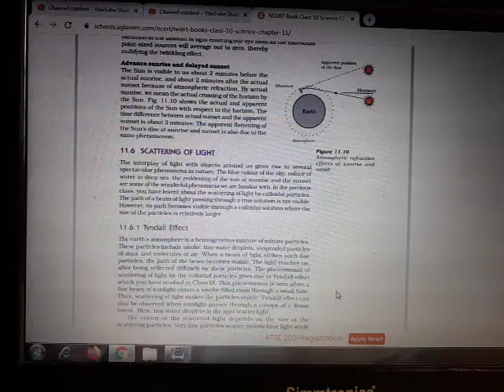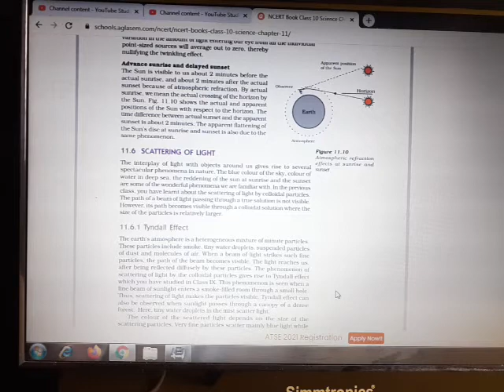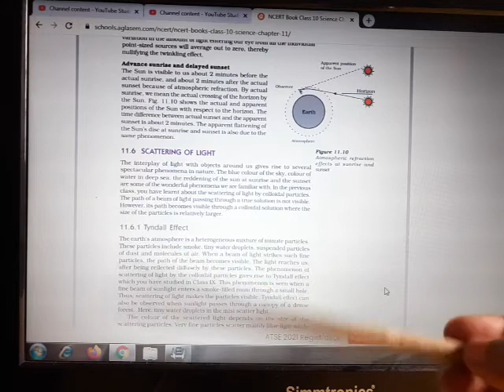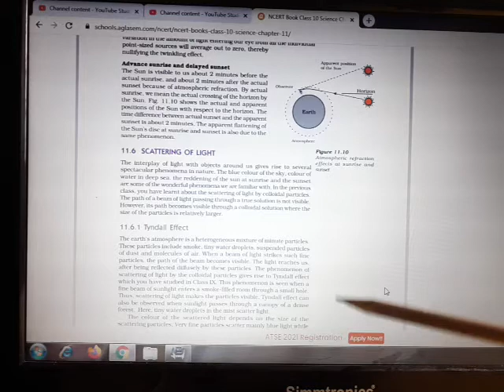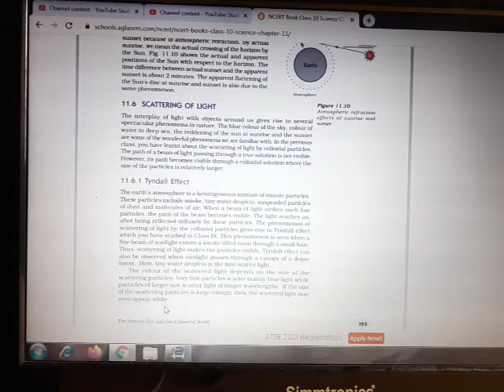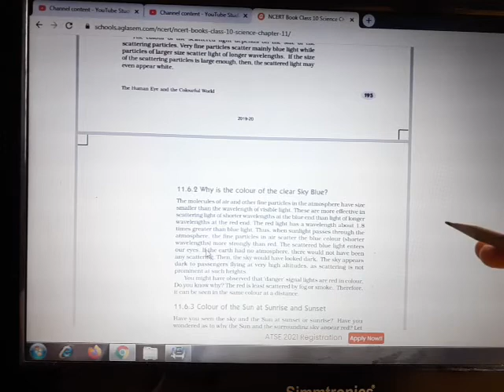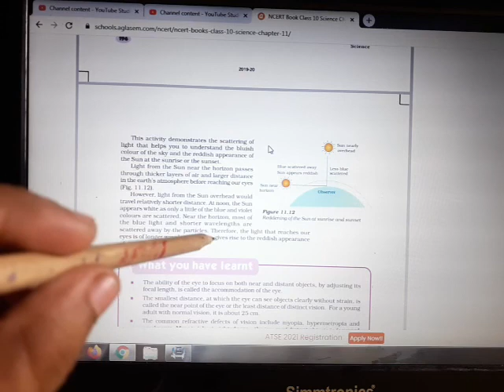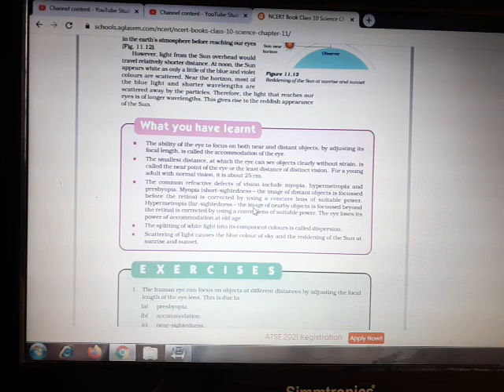Class 10th Science Chapter 11 part 4